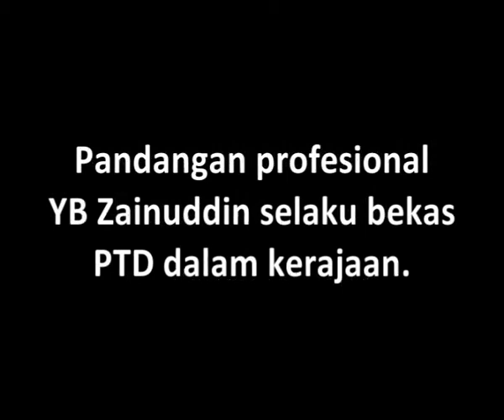Sidang Media PR Perak - Kerajaan Mahkamah BN enggan kerjasama - 22 Feb 2010 - 002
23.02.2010 IPOH : Pagi ini bertempat di Pejabat Pakatan Rakyat Perak telah diadakan satu sidang media bagi menjawab tomahan dan fitnah yang dilemparkan oleh Kerajaan UBN yang menyatakan bahawa ketika Kerajaan Pakatan Rakyat memerintah dahulu mereka telah meminggirkan Adun-Adun UBN dalam mesyuarat-mesyuarat jawatankuasa Daerah.Namun Dato Seri Nizar dan Adun-Adun yang lain telah menyangkal tuduhan tersebut.Ini terbukti selepas mereka mengemukakan bukti bahawa ada dikalangan adun dan MP UBN turut dijemput dalam setiap mesyuarat yang diadakan namun mereka gagal hadir dan tidak menghantar wakil bagi tujuan tersebut.

Dato Seri Nizar ketika ditanya mengenai hasrat kerjasama antara PR dan UBN dalam menjaga kebajikan rakyat akan tetapi dilihat seolah-olah dirumitkan oleh Kerajaan UBN menjawab bahawa Adun-Adun PR akan terus berusaha bagi memberikan khidmat dan bantuan kepada Rakyat mengikut kemampuan mereka.Beliau menambah ia tidak akan menjadi halangan buat PR terus berkhidmat kepada Rakyat.